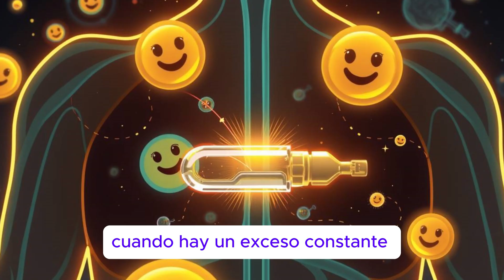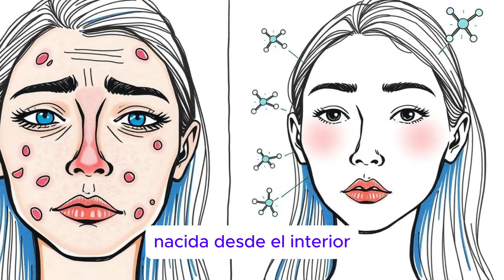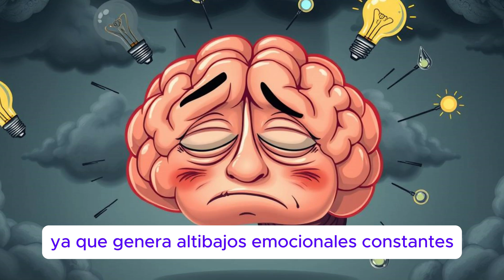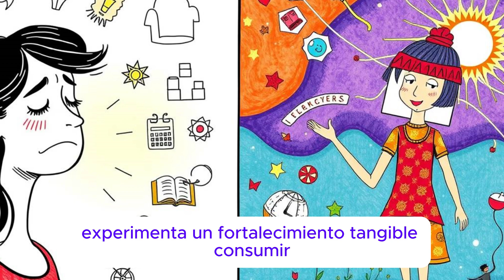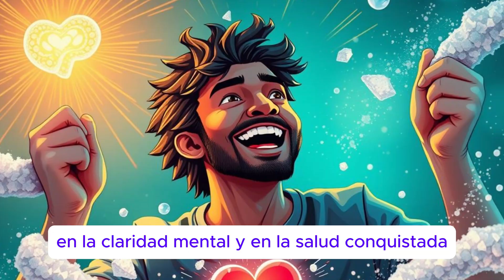¿Qué pasa si dejas de comer AZÚCAR durante un mes completo? 🍭(según la ciencia)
¿Qué sucede si eliminas por completo el azúcar de tu vida durante 30 días? 🍭 (basado en ciencia)
¿Sabías que eliminar el azúcar por treinta días puede transformar tu cuerpo desde el primer día?
Tal vez no lo sepas, pero dejar el azúcar añadido durante un mes puede generar cambios impresionantes en tu organismo desde el primer día. En este video descubrirás, con respaldo científico, qué pasa en tu cuerpo al hacer este experimento: mejoras en la piel, el metabolismo, el cerebro e incluso en la salud de tu corazón.

Explora con nosotros cómo tu organismo reacciona sin azúcar, qué beneficios podrías experimentar y por qué cada vez más personas se animan a dar este paso.

qué pasa si dejas el azúcar

dejar azúcar 30 días

beneficios dejar azúcar

sin azúcar 30 días

qué sucede sin azúcar

desintoxicación azúcar

cómo dejar el azúcar

cuerpo sin azúcar

cambios al dejar azúcar

dejar el azúcar según la ciencia

detox azúcar

dejar azúcar beneficios reales

azúcar y salud

ciencia del azúcar

consecuencias dejar azúcar